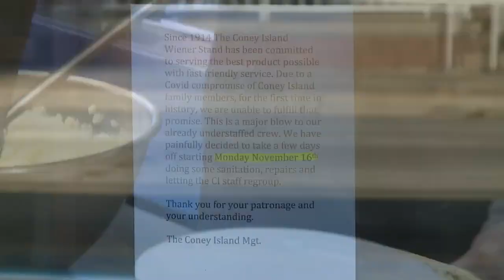Fort Wayne's Famous Coney Island reopens, receives national recognition